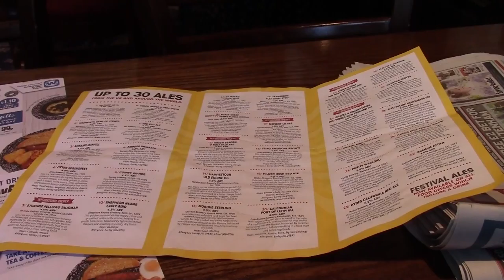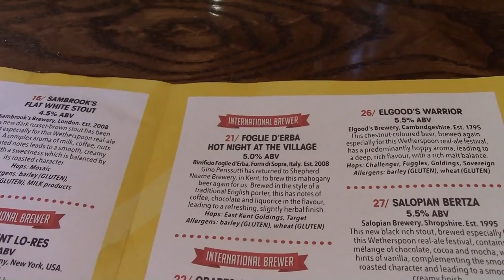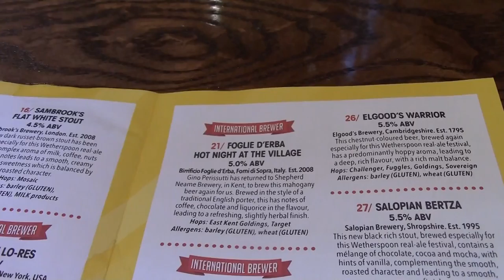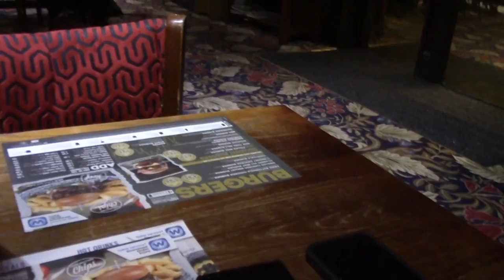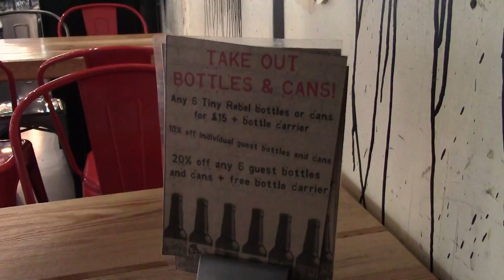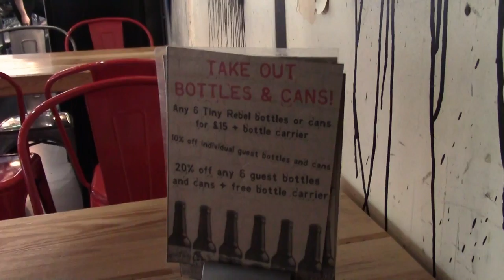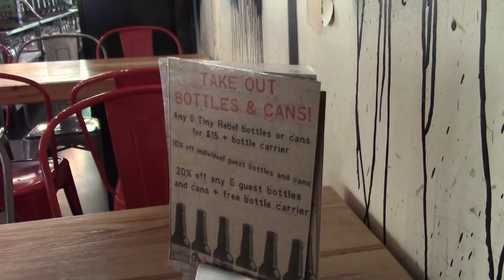In These Days of no Hats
There are going to be quite a few more emergency beano days in 2018. Newport for the Spring Spoons Beer Festival. Most say, there is a good selection and they have certainly upped their game. Semi sunny and quite Spring like. No hats, with or without ears.